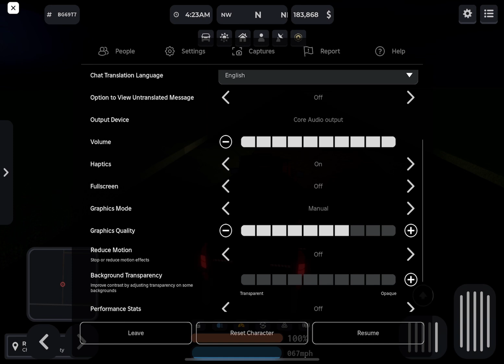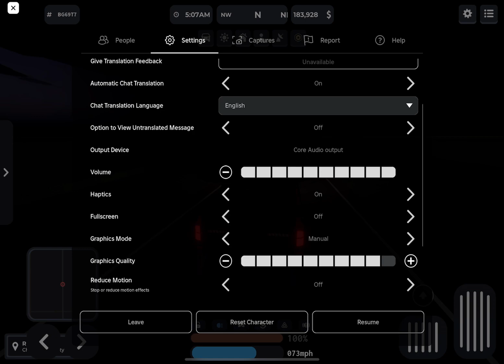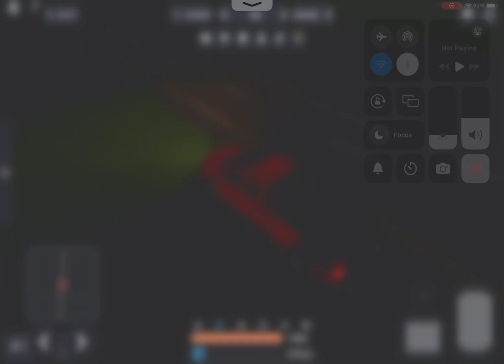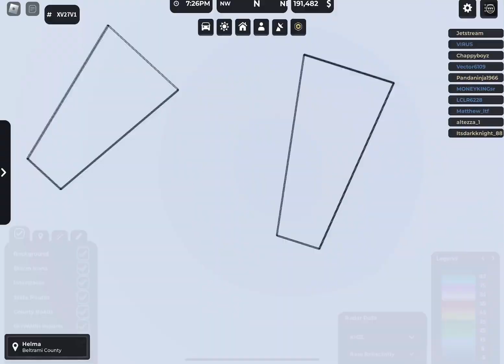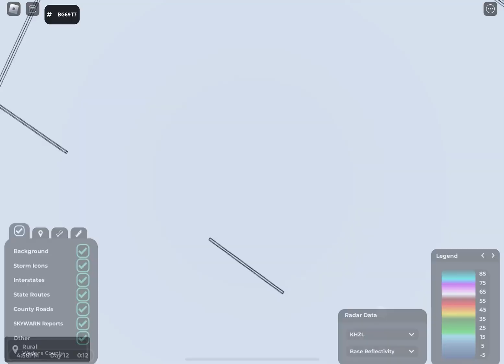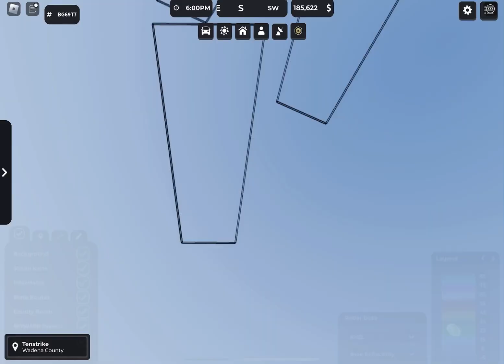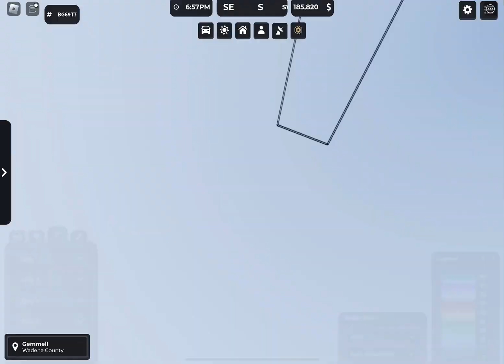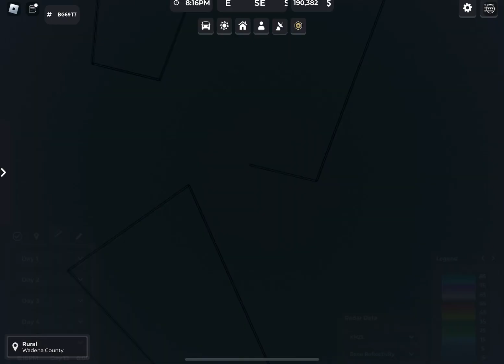Natures masterpiece Roblox Twisted Gameplay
Chasing is awsome oof